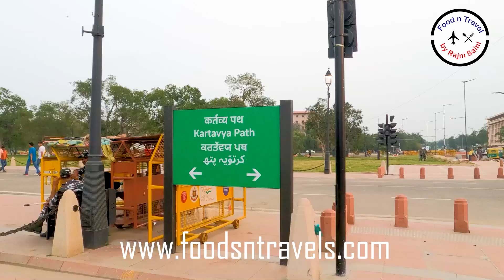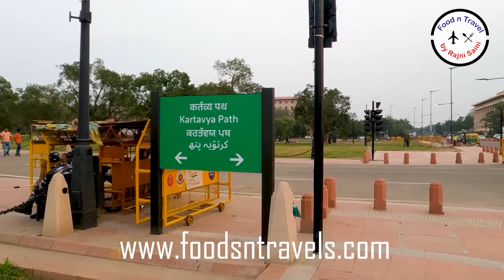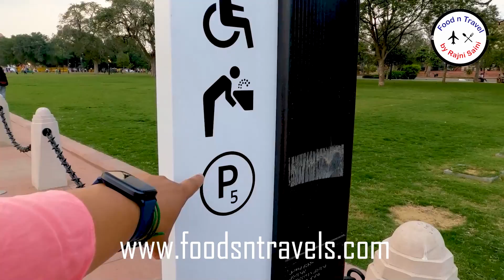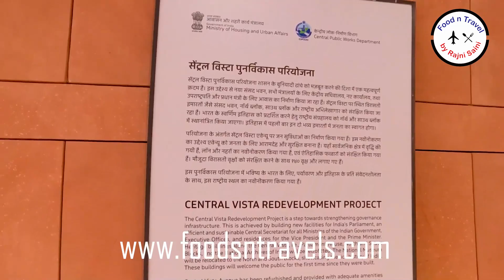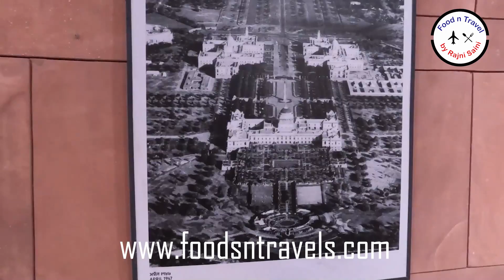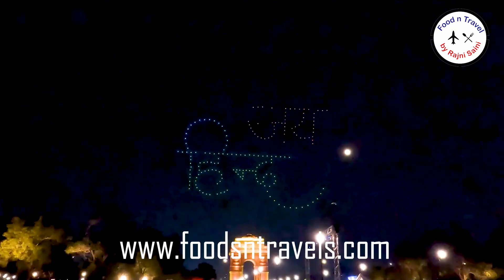India Gate Delhi: NOW OPEN! The New Look | Kartavya Path: PM Modi to inaugurate | Rashtrapati Bhavan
@markitmela कर्त्तव्य पथ पर रंगारंग कार्यक्रम | इंडिया गेट दिल्ली - कर्त्तव्य पथ दिल्ली | Kartavya Path: PM Modi to inaugurate

00:00 Highlights
00:45 Intro
01:39 rashtrapati bhavan
03:28 New look of India gate Delhi - Kartavya path Delhi (  central vista avenue )
04:42  underpass
06:18 India gate Delhi - Kartavya path Delhi (  central vista avenue )
07:12 A statue of Netaji Subhas Chandra Bose
07:46 dance Manipur
09:09 Nagpur band
09:41 Radhe Radhe Dance
10:14 jhasi ki rani play dance
10:37 rashtrapati bhavan at night
10:56 African dance
11:38 drone highlights 2 part intro

NOW OPEN: India Gate Delhi - New Look & Cool Places to Visit
India gate Delhi - NOW OPEN! Discover the latest places to visit in Delhi NCR and Kartavya Path!
India gate Delhi: NOW OPEN! The New Look and Updated Tips
India Gate Delhi Now Open: Explore The City amp; Check Out The New Look
India gate open now - New look, places to visit

India gate delhi - kartavya path delhi (  central vista avenue ) has now opened for public after 19TH Months of renovation done today on 8 september 2022. It is delhi's one of the most famous visited place and picnic spot. New lawns , underpasses , shop stalls , new rules, new look , beautiful night views , lovely canals and bridges, walkways and also boating has come here again at India gate delhi - kartavya path delhi (  central vista avenue ).

In this video, i have shared all information related to ticket price , timings ,location ,nearest metro station , parking facility, boating facility, new look, new rules of visiting India gate delhi - kartavya path delhi (  central vista avenue )  along with taking you on a tour of India gate delhi - kartavya path delhi (  central vista avenue ) and netaji subhash chandra bose statue, so make sure to watch this video till the end to know everything.

Central vista avenue inaugration
India gate delhi nearest metro station
India gate delhi parking
India gate new delhi information
India gate delhi full tour
Rajpath india gate delhi
Netaji subhash chandra bose statue

Manipur
Maharashtra
MP
drone show,

इंडिया गेट दिल्ली - कर्त्तव्य पथ दिल्ली (  सेंट्रल विस्टा ावेनुए )